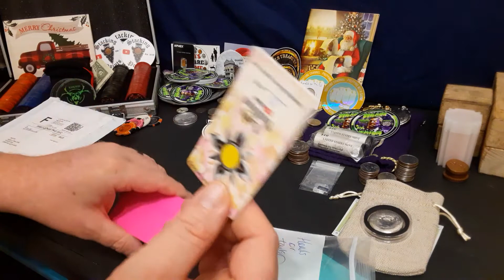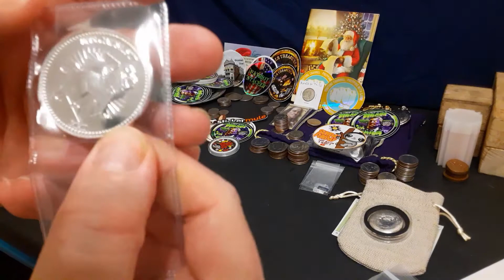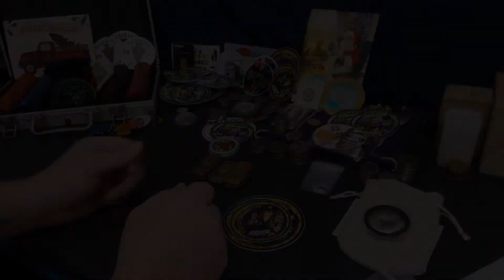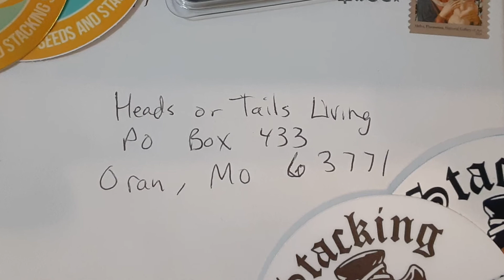Monday Mail Call #2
Coffee Fund or Channel Donations or if you need to it is under the same email that is listed above.

And if anyone needs to physically send me something it is-